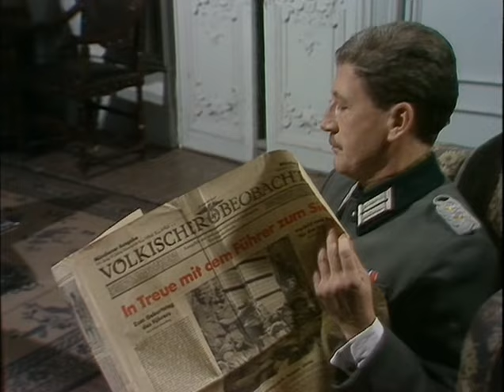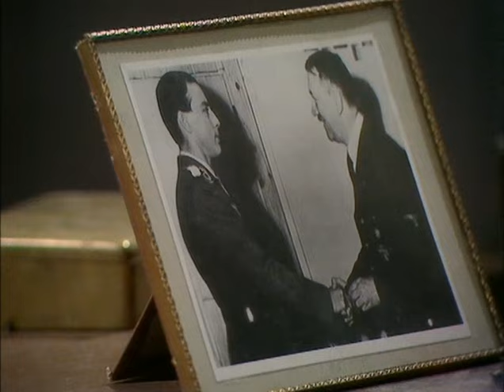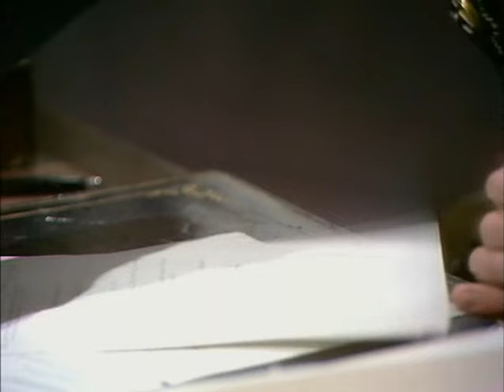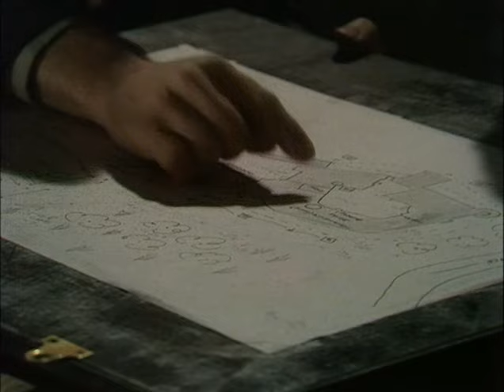Colditz TV Series S02-E04 - The Guests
"The Guests"
A Hauptsturmführer of the SD arrives at the Colditz town jail with three British commandos. He intends to keep this fact a secret, but it leaks both to Colonel Preston and the Kommandant. Preston, aware of Hitler's order that all commandos are to be shot, pressures the Kommandant to take the commandos under his jurisdiction. He tries, but the SD overrules him. In an unusual bout of helpfulness, Mohn suggests to the Kommandant that he could use his high connections to have the commandos transferred to the castle. This is done, but Mohn has ulterior motives. He predicts correctly that the British contingent would attempt to help the commandos escape, and use their best escape plan, the one used by Pat Grant and Phil Carrington to make their home run. Ulmann, anxious to rectify his embarrassment, goes along with Mohn's plan to trap the prisoners while the Kommandant is away.